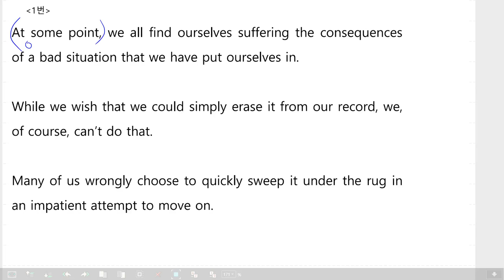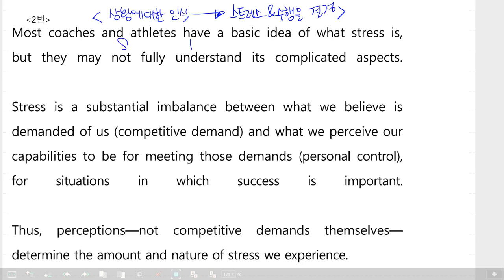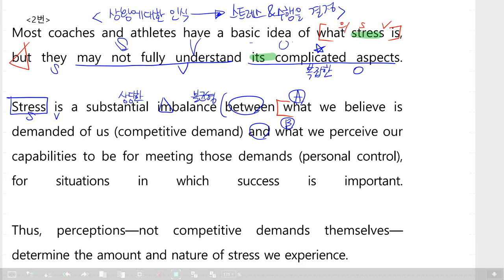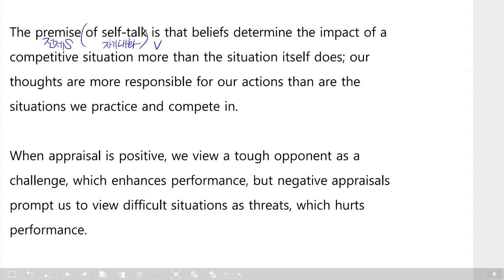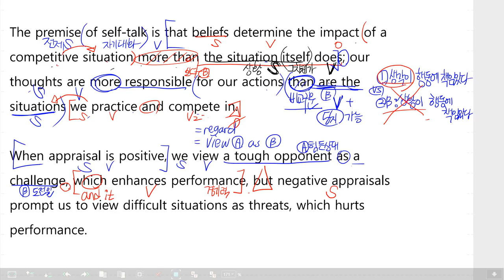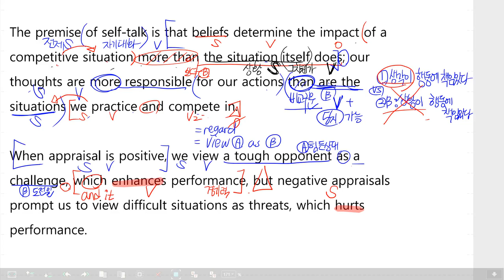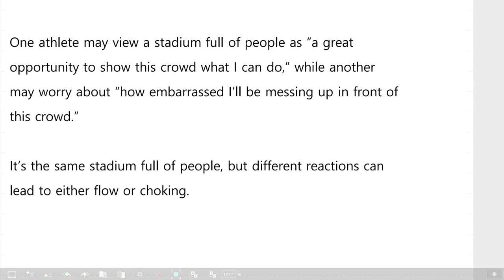감각영어학원-수능특강 4강_감각_(1~2번)